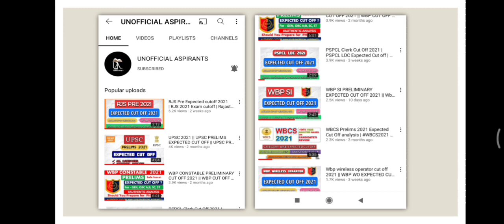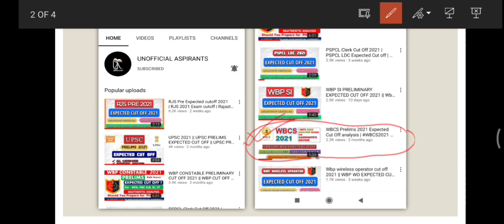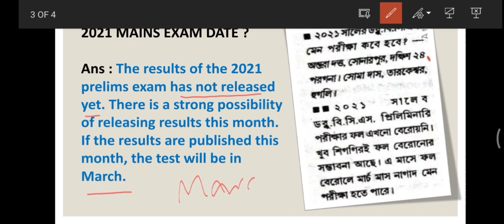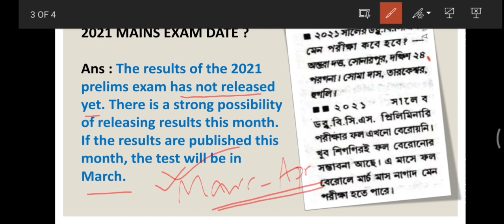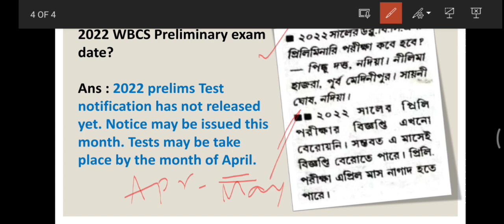WBCS Prelims 2022 Exam । WBCS 2022 Notification | WBCS 2022 Preliminary Exam Date | WESTBENGAL PSC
1.TOP MOST IMPORTANT CA || OCTOBER 2021 CURRENT AFFAIRS | PART 1 || MOST IMPORTANT CA

2. General Science Most Important GK || PART-2 || For All Exams#SSC#RRB#UPSC#STATE_PSC

3.General Science Most Important GK || PART-1 || For All Exams#SSC#RRB#UPSC#STATE_PSC

4. General Science Most Important GK || PART-4 || For All Exams#SSC#RRB#UPSC#STATE_PSC

5. SSC MTS 2021 Most Important MCQ | Static GK Set 1 | Top Questions